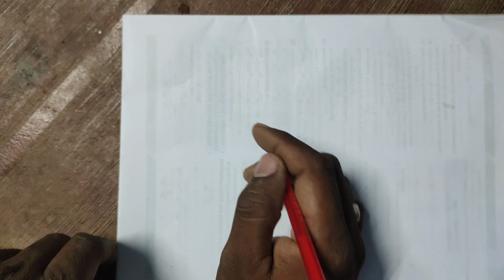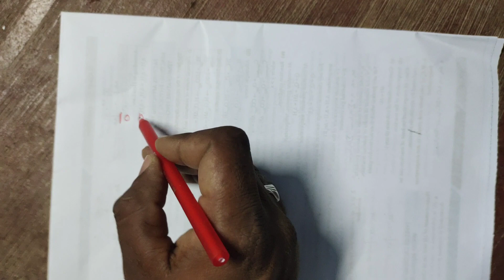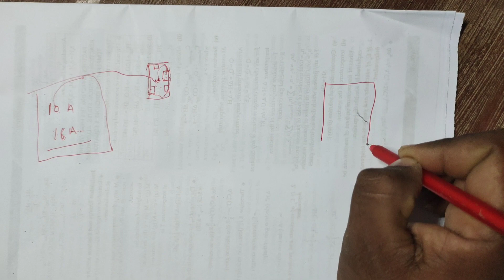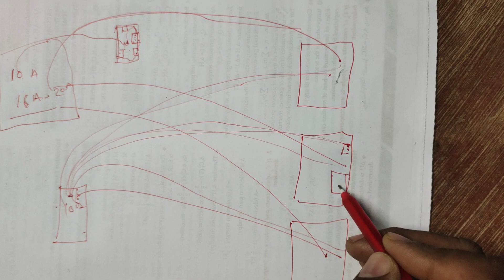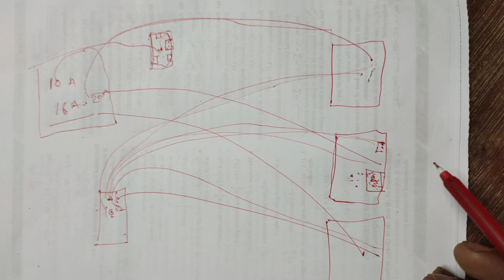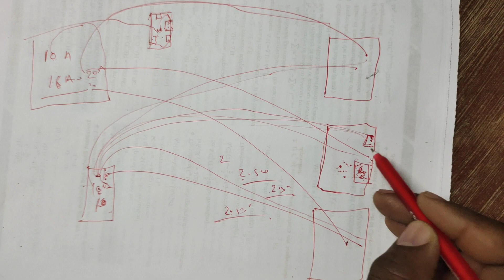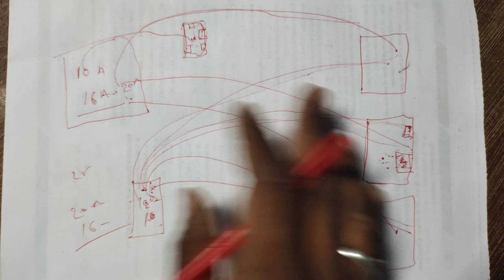DB బోర్డు నుంచి geyserకి సపరేట్ మెయిన్స్ లాగాలా వద్దా తెలుసుకుందాం geyser separate main details